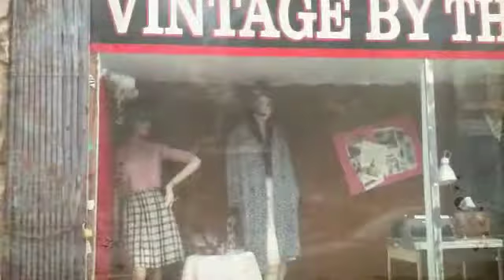Welcome to the Mission - SF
The best way to explore a city is to visit a local friend - and we are your friends in San Francisco!

We are offering unique tours in San Francisco neighborhoods for groups or individuals.